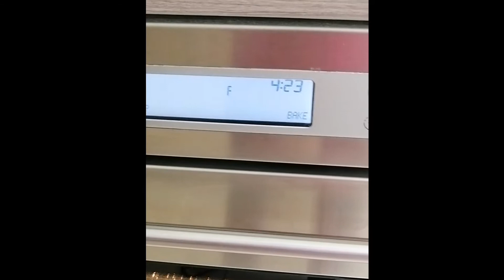How to Preheat WOLF Oven